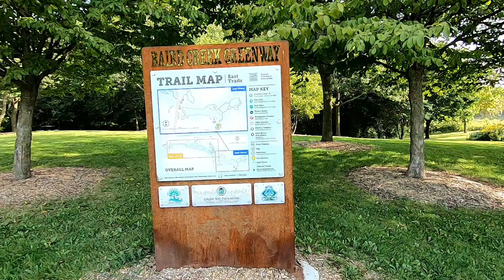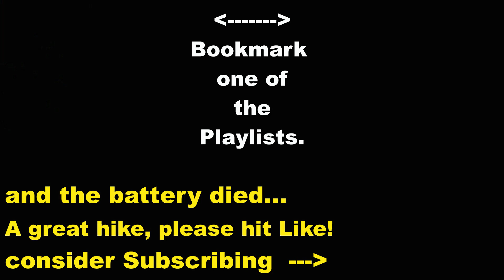Hike @ Christa McAuliffe Park; Sep 17, 2022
After stating I had hiked all areas I knew of and wanted to hike, I had reports one of the places I dismissed as being to noisy from the highway wasn't true. So I decided to try Christa McAuliffe Park.

All Green Bay Area Hiking Trails Ranked! -